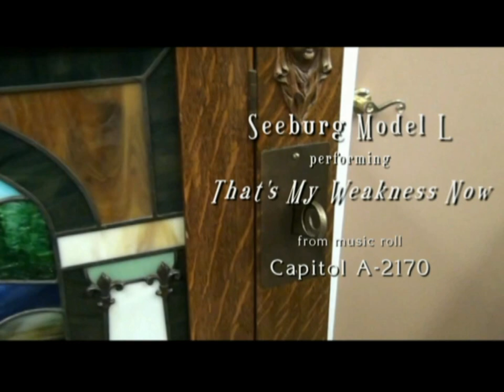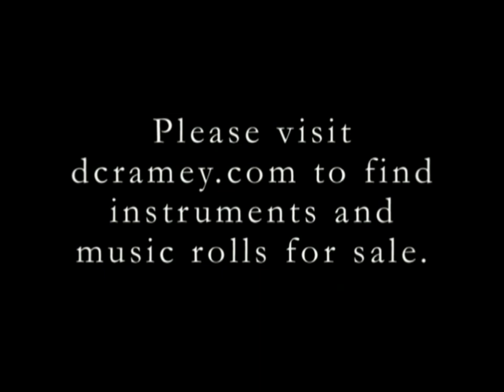Seeburg L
This "nickelodeon" came out of Chicago during the "Roaring Twenties".  First introduced in 1921, the model L was the smallest coin piano made by Seeburg.  Advertised as the "Liliputian ... the little piano for the little amusement place," it quickly became Seeburg's bestseller during the Prohibition years, largely due to its size and ability to fit into the smallest of speakeasies, and other illegal liquor establishments.
This instrument was made in 1924.  It operates from a standard "A" type music roll. The L features a 54-note piano with mandolin attachment.  It is equipped with a piano vacuum regulator, allows adjusting volume of piano to fit the room it is displayed without sacrificing power to other components.  The piano has been restrung and all pneumatic components have been recently restored.  Cabinet measures four feet, five inches tall, by three feet, two inches wide.  Please visit dcramey.com for instruments and music rolls for sale.